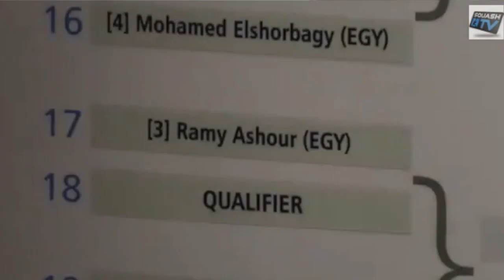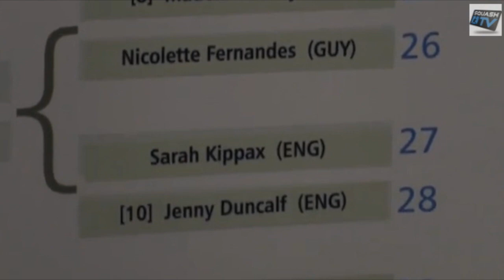Squash: Dr Allam, James Willstrop & Laura Massaro Talk At BO Draw